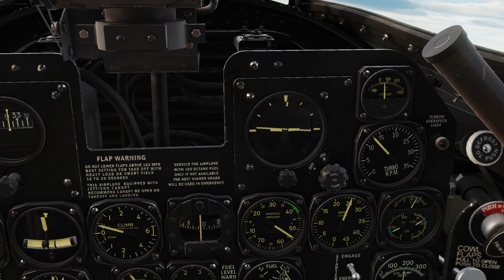DCS P-47D Cloud Surfing Fun!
Take a right through the clouds with me as I get better at managing the DCS P-47 in preparation for the F4U Corsair module coming in the future. Enjoy.